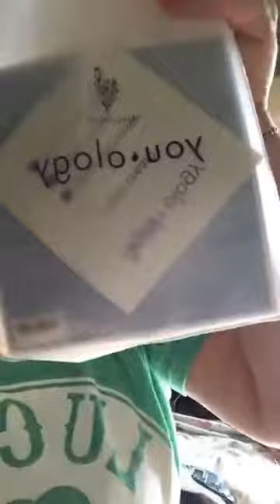Chrystal Collins CMC Makeup 03-27-19 ~ hey friends